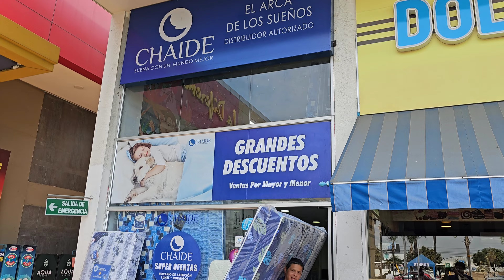Remodelacion cuarto hijas.